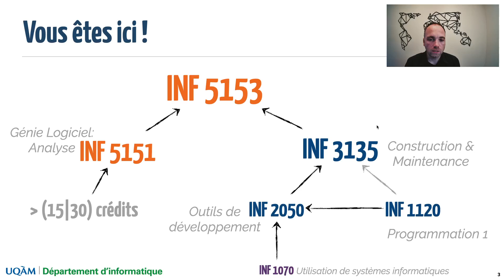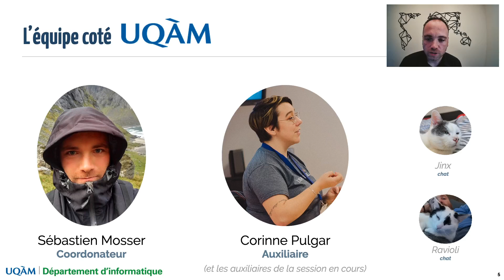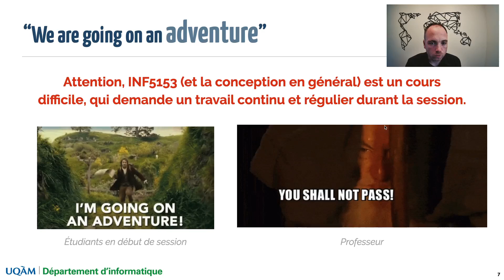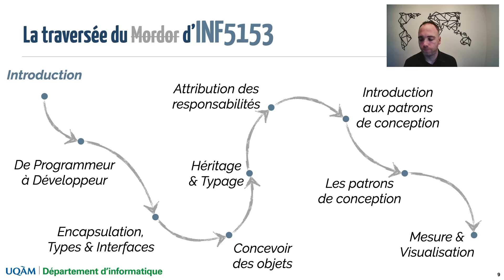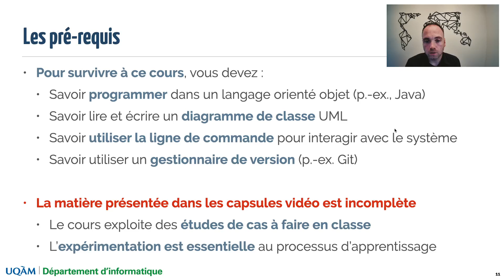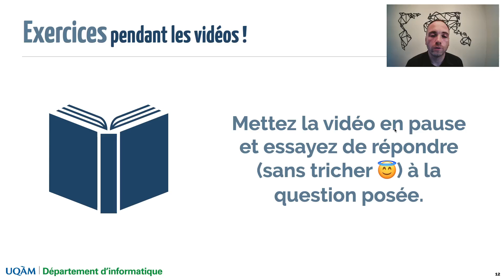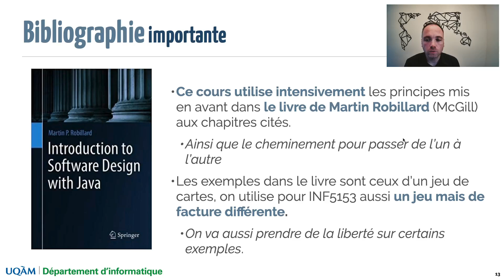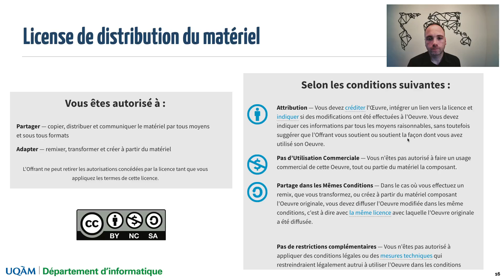Introduction du cours de Conception Logicielle [INF5153]